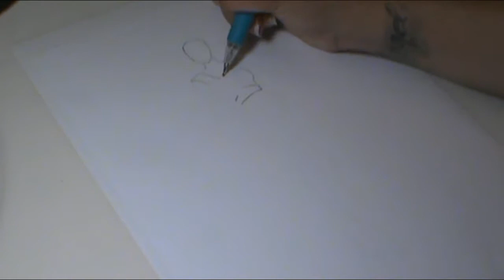Pant jump Suit Fashion Sketch and Color Illustration Design Tutorial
Follow me on:
Other videos to enjoy:
Markers used:
    Prismacolor premier--Light peach
    Prismacolor premier--Sand
    Prismacolor premier--Aquamarine
    Prismacolor premier--Black
    Artist's Loft--Crimson
    Paper mate thin liner marker
Color pencils used:
   Prismacolor premier--Peach
   Prismacolor premier--Ultramarine
   Prismacolor premier--Burnt Ochre
Other things needed:
   Marker paper
   Women or man (your choice)